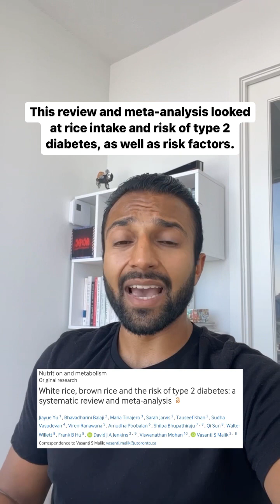How Do White Rice and Brown Rice Impact Type 2 Diabetes Risk?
If you’ve ever wondered what the research says about brown rice and white rice with respect to type 2 diabetes risk, hopefully this clip helps answer your questions.